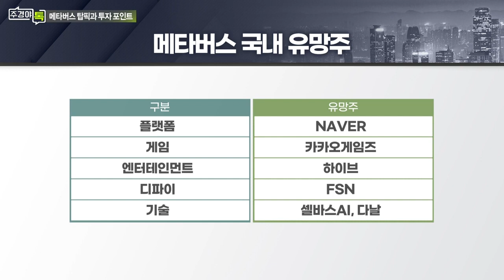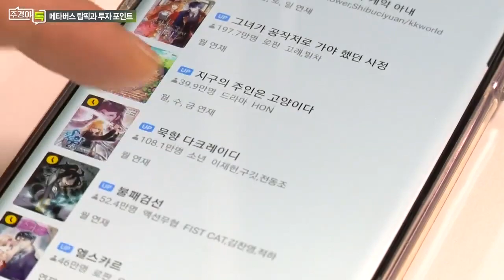로블록스, 메타, 네이버, 카카오... 유망한 메타버스 기업_섹터 TALK: 메타버스, 메가트렌드로 다시 드라이브 걸까? (2)_주경야톡 34회 (20220321)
Q. 로블록스 주가 하락 원인 및 전망은?
- 도이치방크 “로블록스, 목표주가 60달러·투자의견 매수”
- 국내 비상장 시장 내 메타버스 기업 고공성장 중
- 플랫폼 헤게모니 거머쥔 로블록스, ‘제2의 테슬라’ 기대

Q. 메타(페이스북) 전망은?

Q. 메타버스와 결합한 국내 주요 기업들은?

# 유성만 리딩투자증권 메타버스/블록체인/미드&스몰캡 수석연구원
- 前) 현대차증권 엔터/레저/미디어 애널리스트
- 前) 큐브엔터 전략기획본부장(CSO)